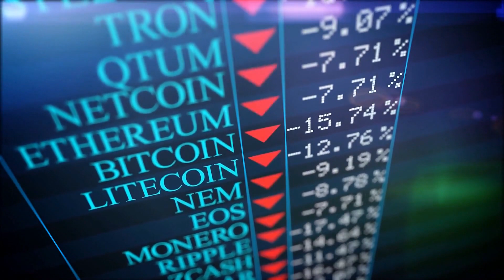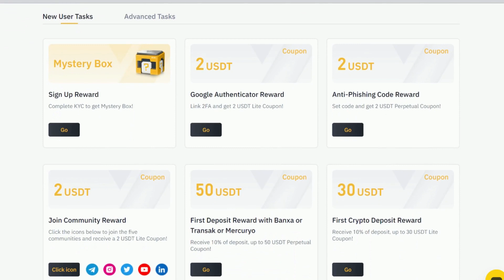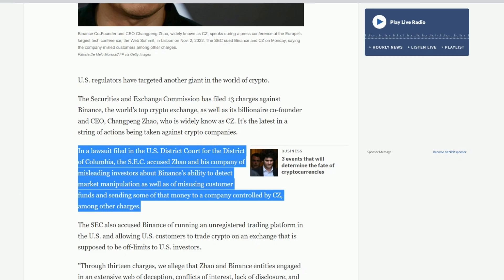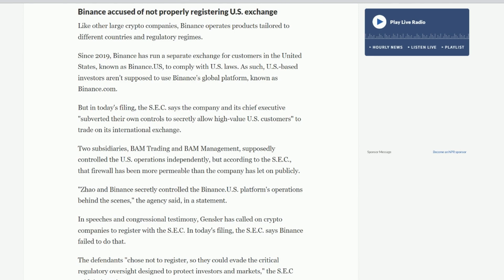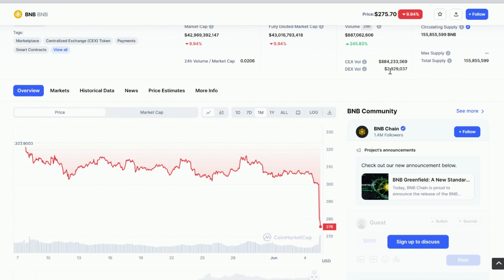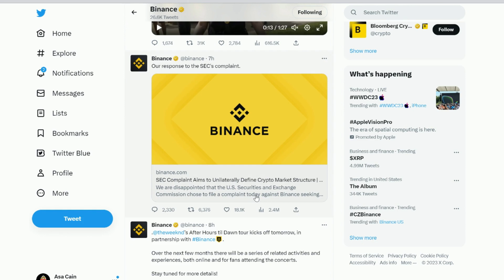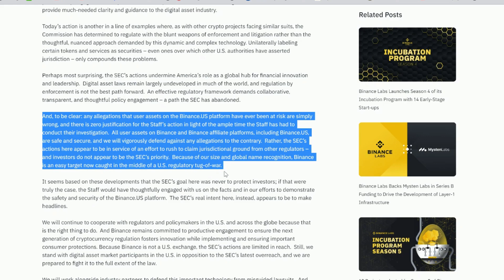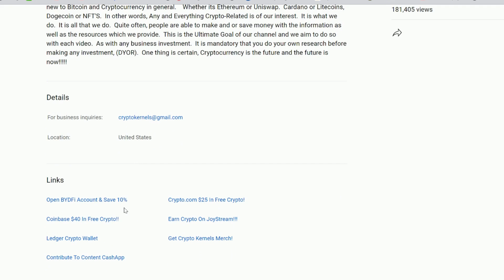The SEC Files Charges Against Binance CRYPTO Exchange, Why???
Use our Official BYDFi Link to sign up.  Earn $2,888 in Rewards & Save 10% on each and every single transaction that you make!!!   U.S & Canadian Residents receive an additional $100 Cash Bonus Paid out in USDT when you make your 1st deposit of at least $100!!!

In this episode, we share with you Breaking News!!!  The SEC has just filed charges against global crypto exchange Binance.  We go in-depth to uncover why!

Contribute To CryptoKernels With Any ERC-20 Token Or Polygon Network Token Here:  0x4CDa1bF66205a4e749355edDC38d10bb571B2845